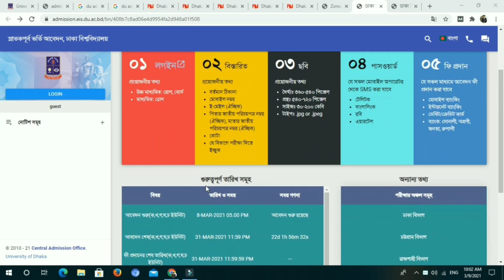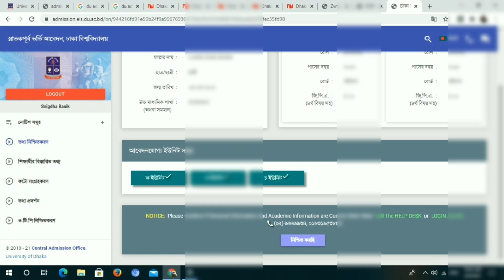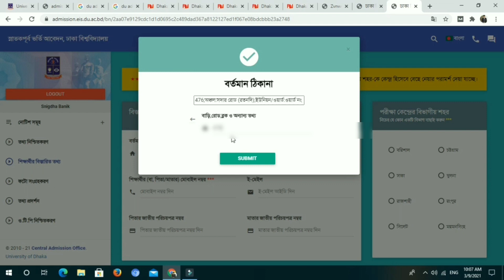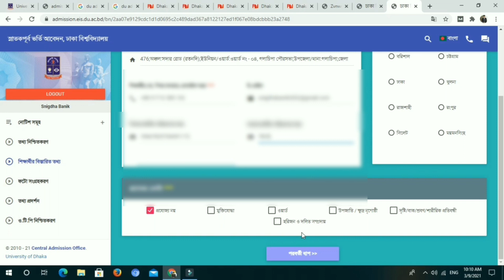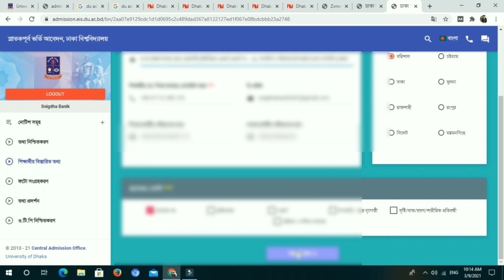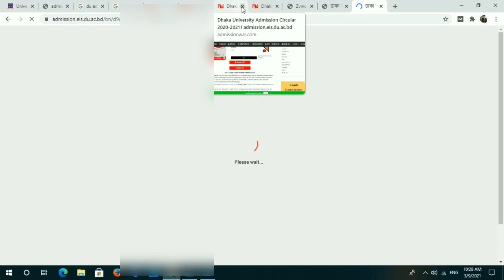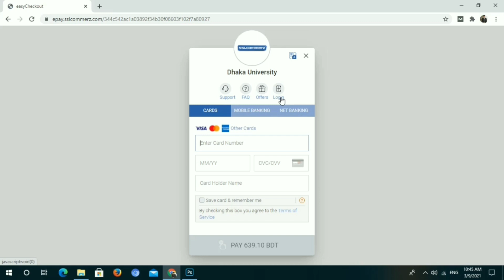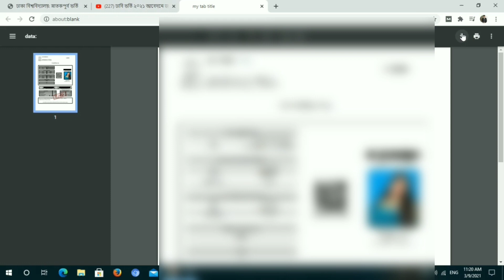Dhaka university admission test online apply DU admission ঢাকা বিশ্ববিদ্যালয় ভর্তি আবেদন প্রক্রিয়া